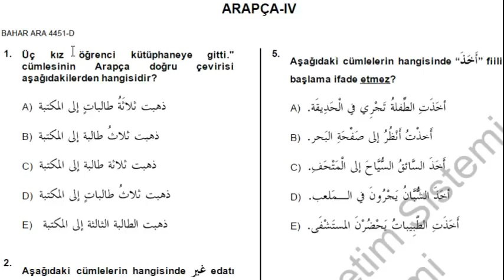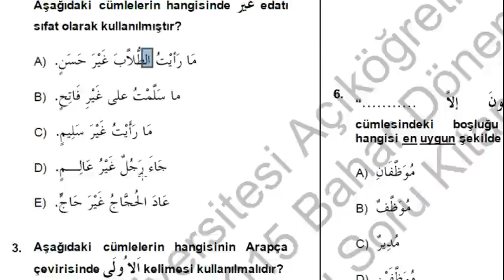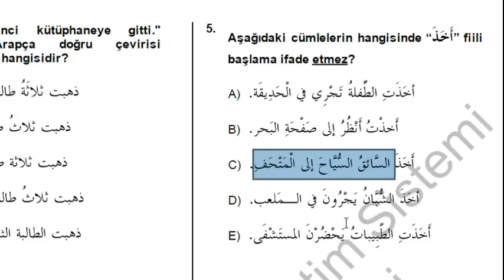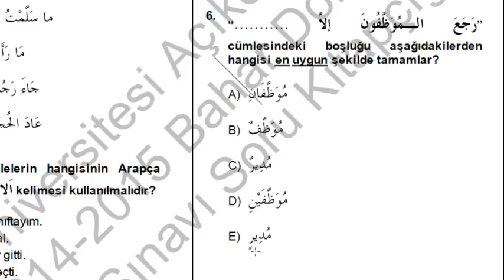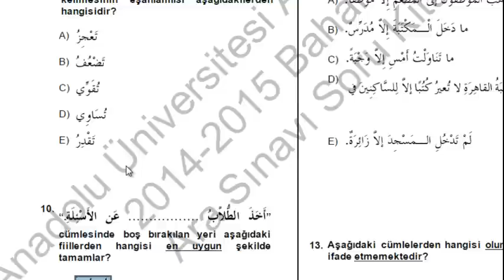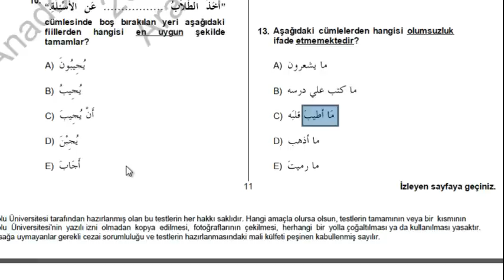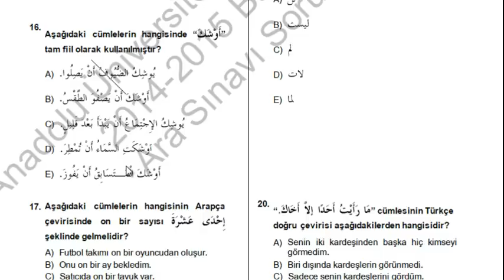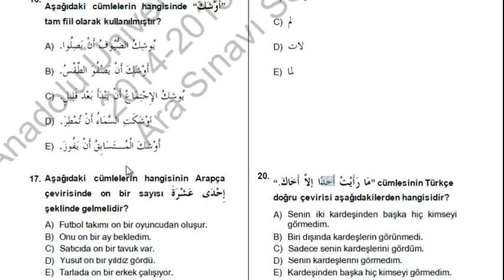AÖF-İlahiyat Arapça 4-2015 | Bahar Ara Sınav Çözümü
2015 Nisan ayında çıkmış Arapça 4 Sorularının çözüm videosudur.

Arapça dersleri